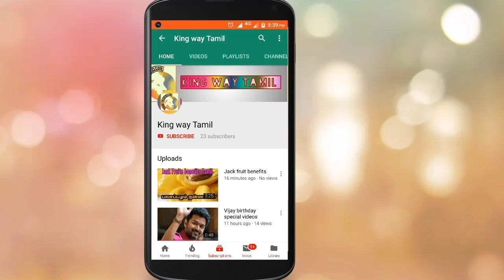Viswasam Box Office Collection & Review || Ajith | Siva | Nayanthara